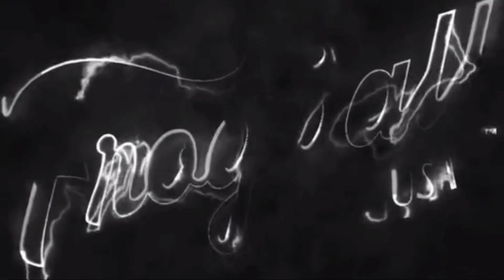TCU Baseball Big 12 Play Hype Video 2024